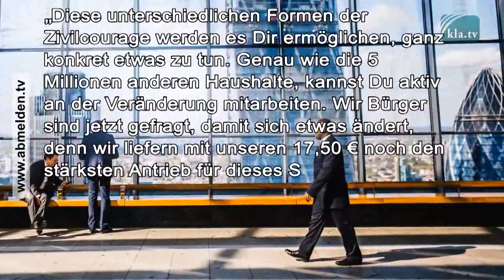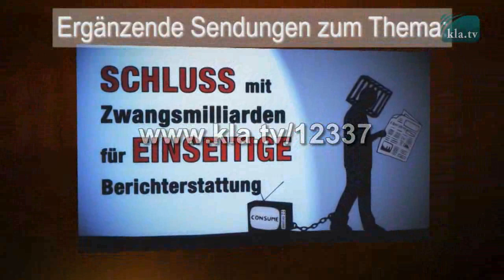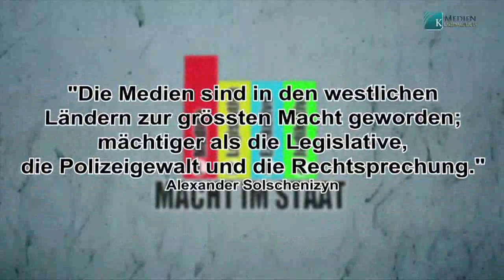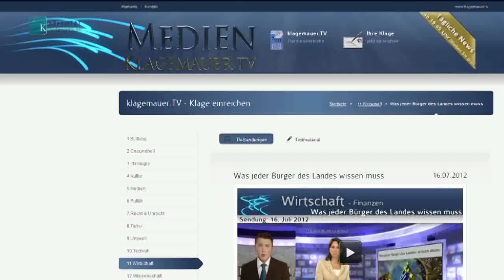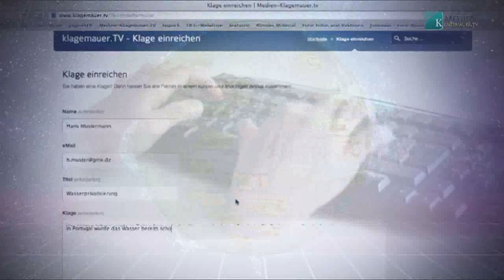Das GEZ-Urteil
ARD-ZDF-GEZ-BVG-Familienbetrieb?